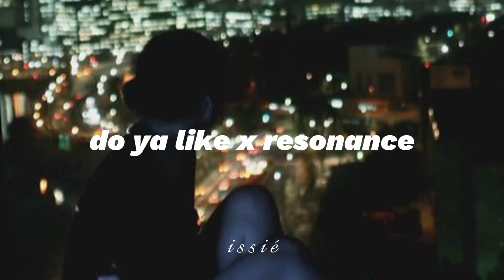do ya like x resonance ♡ (slowed + reverb)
childish gambino - do ya like x resonance (slowed + reverb)

i'm not the owner of the song or the picture in this video, all credits go towards the original artist/owner. thank you !! (⁠*⁠˘⁠︶⁠˘⁠*⁠)⁠.⁠｡⁠*⁠♡

lyrics:
baby girl, you know what I want
let me do it to ya, do it to ya
let me do ya like

childish gambino got that swagger
all these pussy niggas 'round here don't matter
all that I know is that I wanna dance with ya
move in closer before I'm gon' kiss ya
know that you know me, don't act stupid
you seem different, tired of these groupies
I'm on fire, won't find figga
got big shots saying, "that's that nigga"
hovy with glasses, weezy but geeky
girls in the lobby tryin' to meet me
I ain't afraid to say it, yeah, I love these hoes
and their glasses, and their jacket, and their hipster clothes
yes, I'm always on tour, what you mad at that for?
slamming that thing like a cadillac door
I love fast women, jackie joyner-kersee
have your cake and eat it, baby, it's your birthday

(it ain't trickin' if ya) you know (baby, I), you know
mama, you are with the right man, juno
tell me what you wanna do, I will make it happen
I just wanna get you home and (uh-uh, uh-uh, uh)
yes, I'm drinking whiskey, baby I am gone tonight
nbc is not the only thing I'm comin' on tonight
gross, why the fuck I say these things?
it isn't over, haven't heard the chubby lady sing
everybody love me, call a nigga raymond
these weak niggas always in your face like raybans
yes, I bring the heat, girl, fire for fireman
baby, I'm your hero, donald for spiderman
I'm in love with you, but this is not tennis
and baby stay stacked like she bad at tetris
rude boy, I rihanna that vagina
tell your boy, good luck tryin' to find ya, find ya